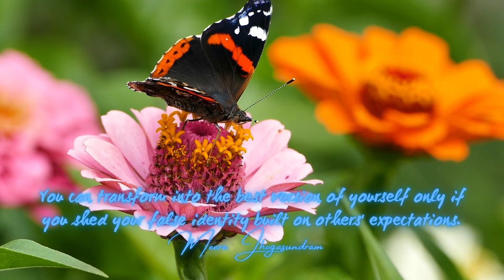Empowering Quotes (126) - Become the best version of yourself